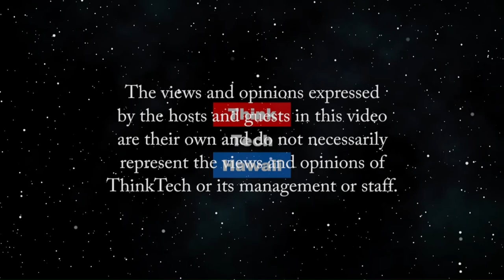The Comparative Politics of Coronavirus (Global Connections)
How different political systems have responded.  The Comparative Politics of Coronavirus: How different political systems have responded.  Explore the variation of different countries to the crisis. Compare how different political systems and particular leaders have helped or hindered. Highlight features of the political systems: centralized vs federal, authoritarian vs democratic, female leaders, etc. cases like South Korea, India, Sweden, New Zealand, Brazil and Taiwan.   The host for this episode is Jay Fidell.  The guest for this episode is Carlos Juarez.